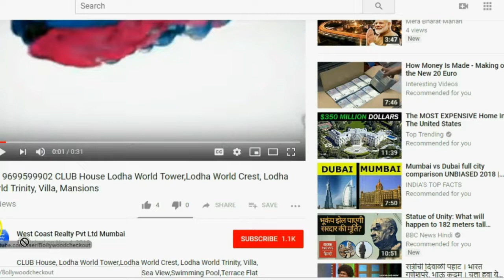Upcoming Luxury Project at Worli Sea Face, 4BHK,5BHK Penthouse,Duplex Luxury Apartme